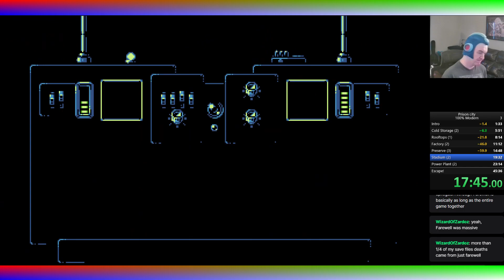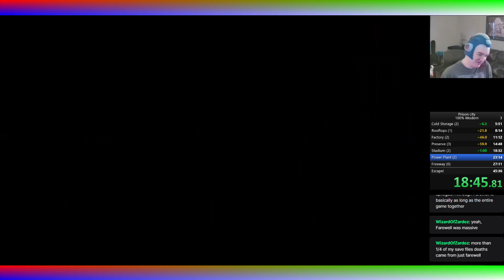Prison City - 100% (All Upgrades - Modern) - 44:35 Speedrun